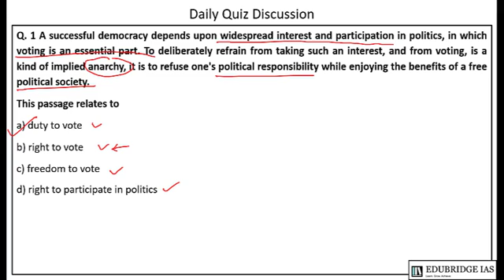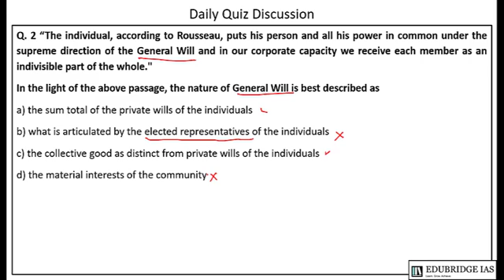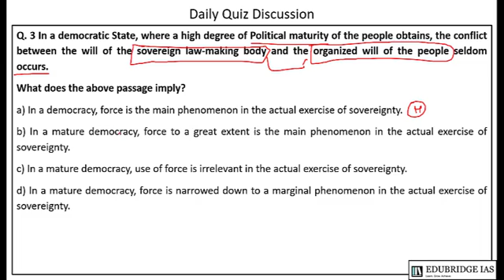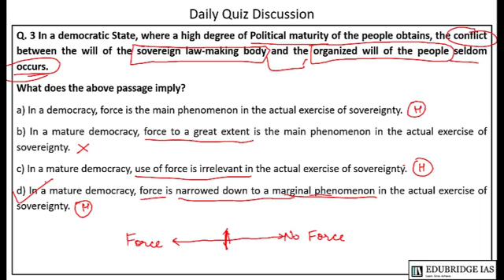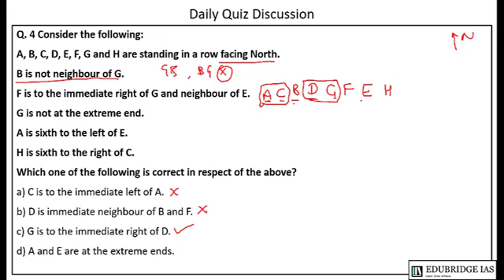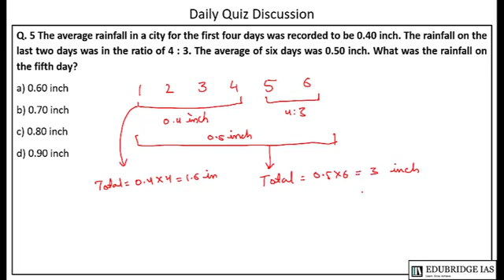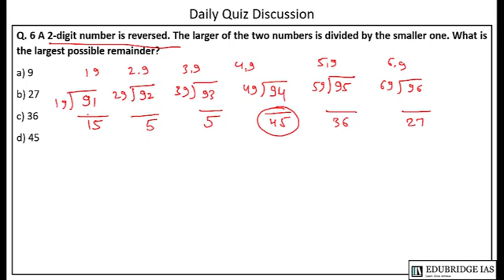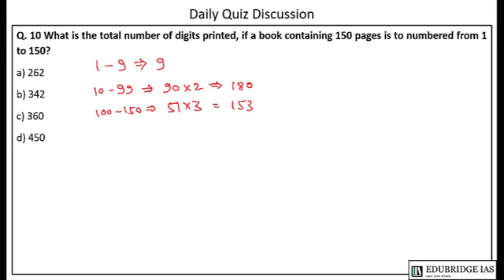Daily Quiz Discussion - 20/06/2021 - CSAT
Intense Revision Programme 2021 is designed to equip candidates with the arsenal to perform well in the UPSC CSE Prelims 2021. It will help candidates fill the gaps in their preparation and add critical conceptual and factual knowledge.
The course will also include complete coverage of Current Affairs (April 2020 - September 2021).

Comprehensive  section wise coverage of Current Affairs (April 2020 - September 2021)
Live Interactive Classes + Recorded Video Lectures
Linkage between Current and GS topics
Crisp notes in PDF form
Daily Practice MCQs
Personalised guidance by experts
Course Duration: 1.5 Months
Starting Date: 1st August, 2021

Optional Course is designed to provide candidates deep and comprehensive knowledge in the subject. It will help candidates fill the gaps in their preparation and add critical conceptual and factual knowledge.

The course will also include complete coverage of Static & Dynamic topics.

Candidates will also benefit from rigorous testing through daily answer writing & sectional tests.

Intensive lectures on all topics and complete coverage of all topics
Daily Practice Questions
Comprehensive coverage of Previous Years’ Questions
Sectional Tests
Full Length Mock Tests
Course Duration: 150 Lectures
Starting Date: 1st June, 2021

Edubridge IAS Discussion group-

Edubridge IAS Students: WhatsApp Group-

Edubridge IAS - QUORA-